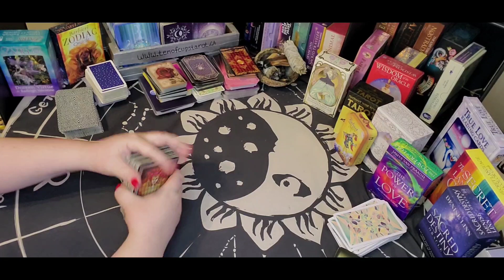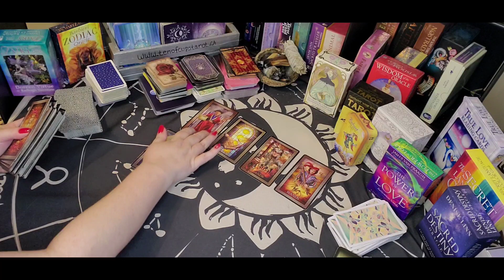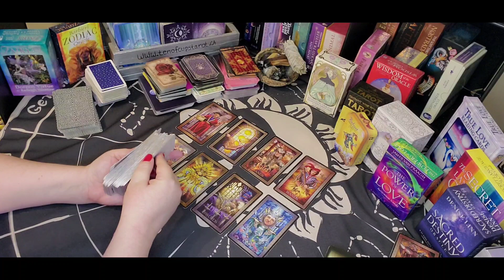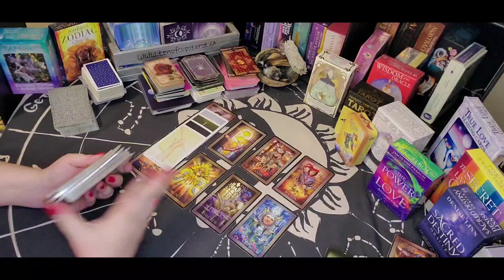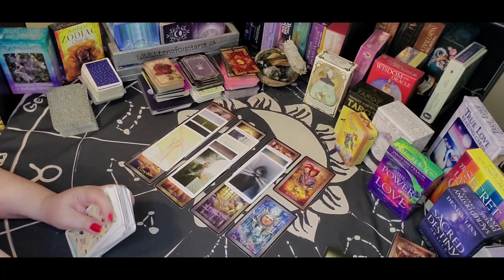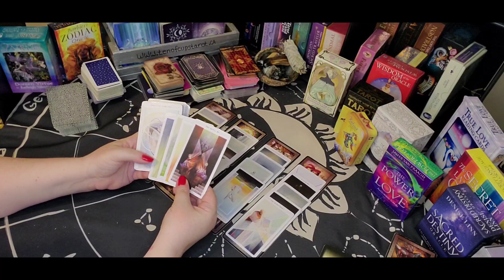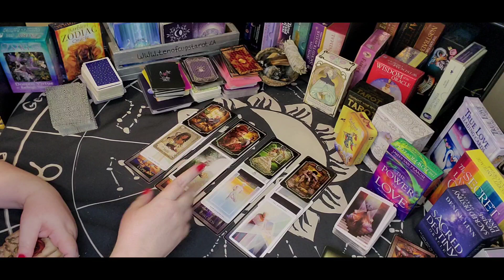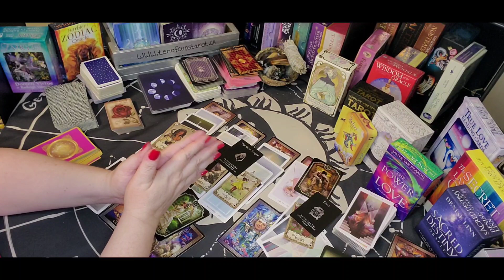Scorpio - You're done w/the lying and cheating. You're gone, time for a new love.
*I AM NOT CURRENTLY OFFERING PRIVATE READINGS **

Sun/Moon/Rising/Venus/Jupiter
This means: